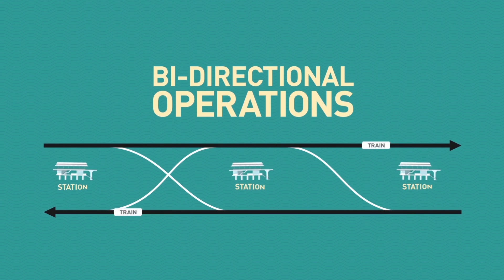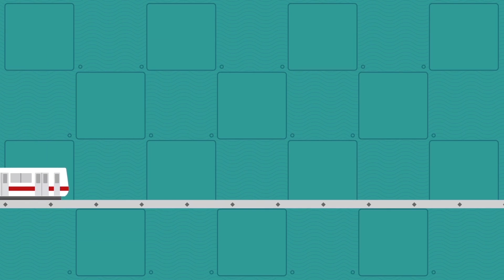Upgrading Singapore's Signalling System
Singapore is upgrading its 30 year-old signalling system for the North-South and East-West Lines (NSEWL), as part of on-going efforts to rejuvenate our ageing rail network to serve commuters better.

The upgrade from the current Fixed Block System to the new Communications-Based Train Control System will provide commuters with shorter waiting times during peak hours, increase train capacity by 20%, and provide a more pleasant train journey.

Interested to learn more about the benefits of the new signalling system?